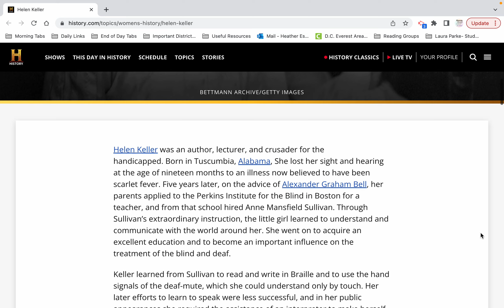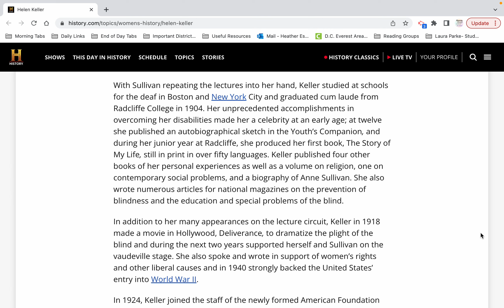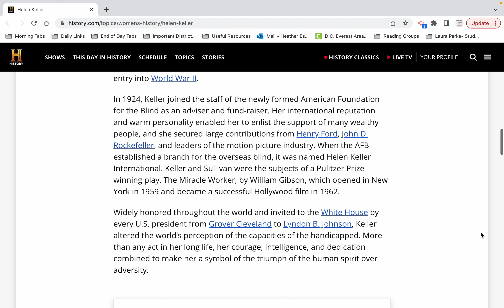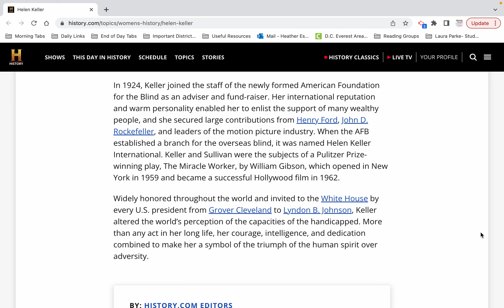Helen Keller Biography- Read Aloud